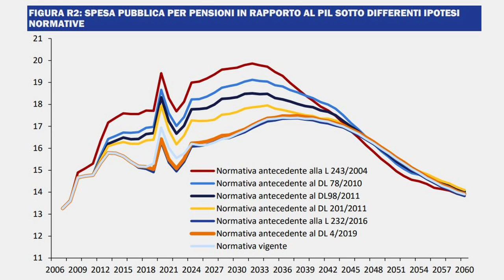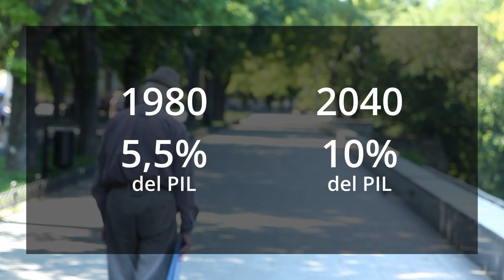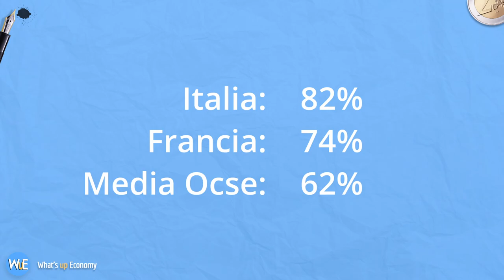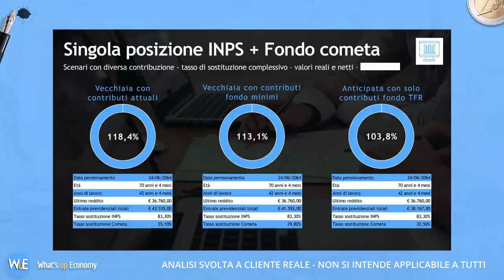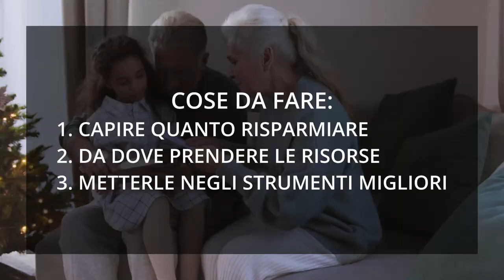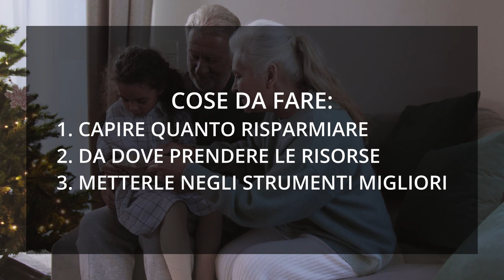I giovani avranno mai una pensione? Ecco come fare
Ma è vero che noi giovani non riceveremo mai una pensione ? A causa del contesto economico e demografico non favorevole, c'è questa paura, ma può essere sconfitta. Vediamo come in questo video.

00:00 intro
00:29 criticità sistema previdenziale
01:33 Perché i governi non fanno nulla?
02:45 Quindi non riceveremo mai una pensione?
04:40 Il ripensamento del sistema italiano
06:19 Responsabilità previdenziale
07:23 3 aspetti previdenziali
09:03 Il segreto previdenziale
10:21 Esempi pratici di previdenza efficace